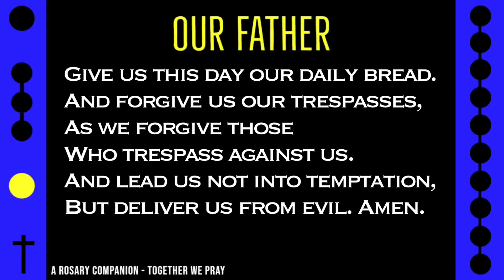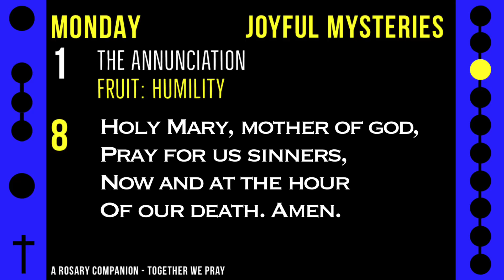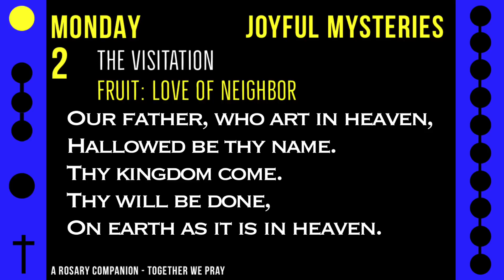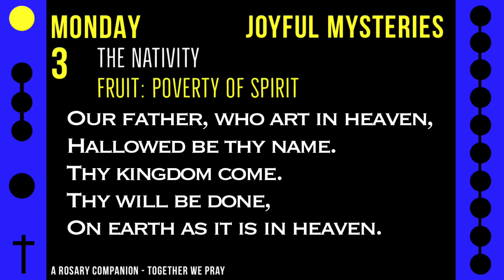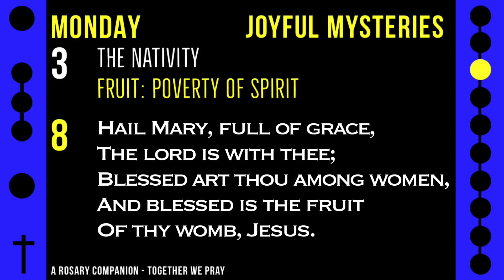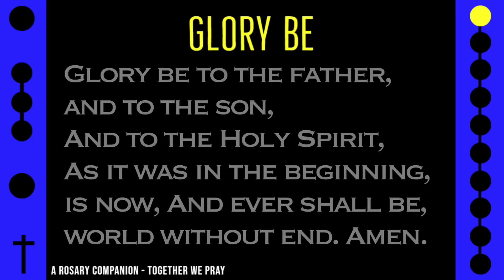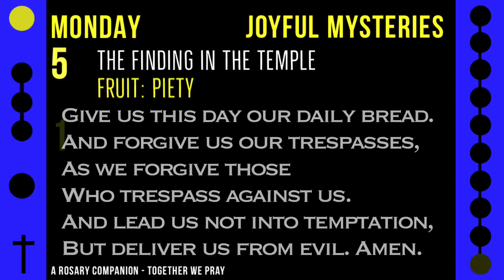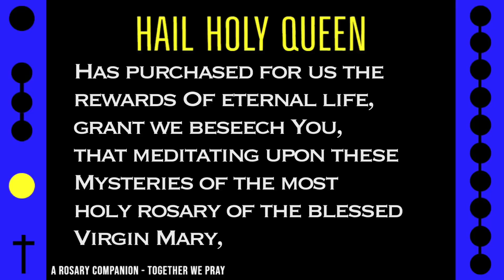FOLLOW ALONG ROSARY: MONDAY - CALM & ELEGANT JAZZ -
Today's Follow Along Holy Rosary for MONDAY - JOYFUL MYSTERIES - CALM & ELEGANT JAZZ - 15 Minute -

Relax to soothing traditional style jazz arrangements created in a moment of flowing creativity alongside this daily rosary.